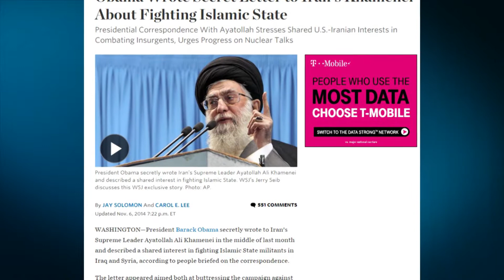A1 Report - SHBA, Wall Street Journal: Obama letër sekrete liderit të Iranit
SHBA - Shtëpia e Bardhë thotë se nuk ka ndryshim në politikën amerikane ndaj Iranit, por nga ana tjetër nuk ka mohuar lajmin e letrës sekrete që dyshohet t’i ketë dërguar presidenti Barack Obama udhëheqësit iranian Ayatollah Khomeinit.

Zëdhënësi i Shtëpisë së Bardhë, Josh Earnest, në konferencën për shtyp ka komentuar lajmin e raportuar në media ku vihet në dukje se lufta kundër organizatës terroriste të ISIS paraqet interesin e përbashkët midis SHBA-së dhe Iranit.

“Nuk komentoj korrespodencat sekrete të presidentit Obama me ndonjë prej liderëve në botë. Unë vetëm mund të them se presidenti dhe administrata e tij nuk kanë ndryshuar asgjë në politikën e udhëhequr ndaj Iranit”.- tha Earnest.

Sipas Wall Street Journal, letra e dërguar në mesin e muajit tetor thotë se bashkëpunimi mes Shteteve të Bashkuara dhe Iranit në luftën kundër grupit militant të ISIS është e lidhur me një marrëveshje të arritur mes Iranit dhe vendeve të tjera në programin e tij bërthamor.

Irani dhe gjashtë fuqitë, SHBA-të, Rusia, Franca, Gjermania, Kina dhe Britania, janë në bisedime për frenimin e veprimtarisë bërthamore të Iranit në këmbim të heqjes graduale të sanksioneve. Ata po përballen me një vetëimponim për të përfunduar marrëveshjen e plotë më 24 nëntor.

Administrata e Obamas në javët e fundit ka intensifikuar luftën kundër ISIS dhe grupeve të tjera terroriste ku ka shpeshtuar kontaktet me autoritetet iraniane. Mediat amerikane raportojnë që kjo është të paktën letra e katërt që administrata e Obamas iu dërgon ‘fshehurazi’ liderëve iranianë dhe këtë e bën fshehurazi në mënyrë që të mos shkaktojë trazira në Izrael dhe disa vende arabe.